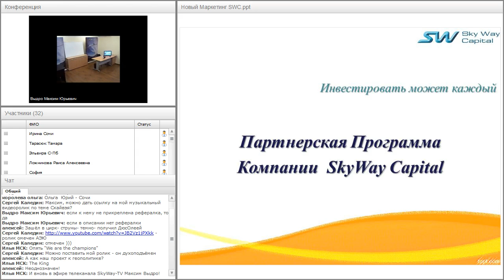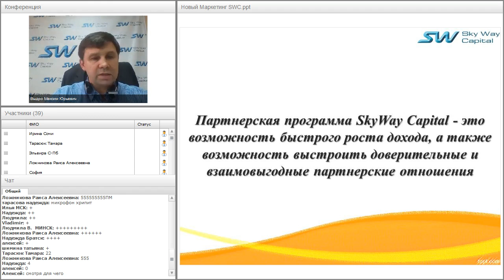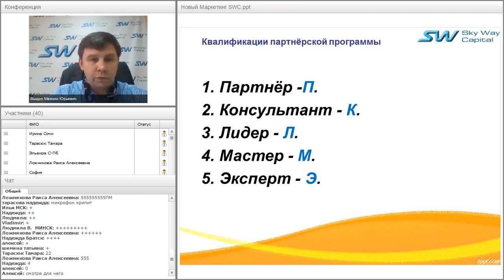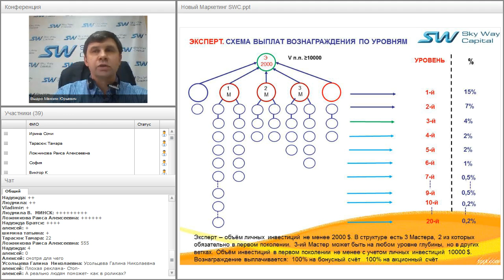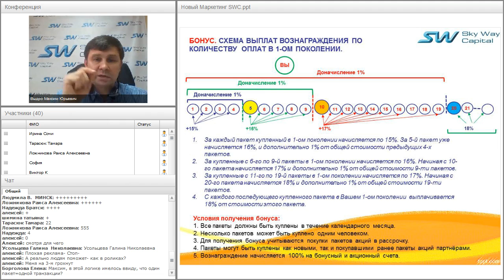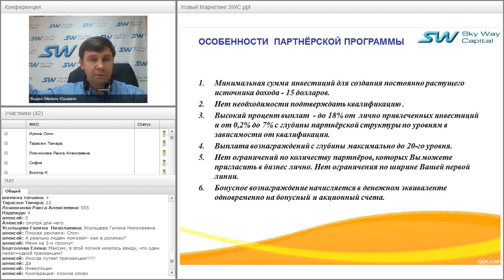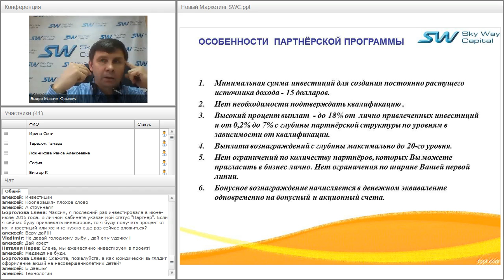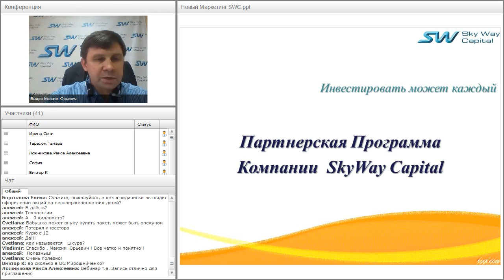Вебинар от 20.02.2016. Партнёрская программа ивестиционной компании SkyWay Capital.